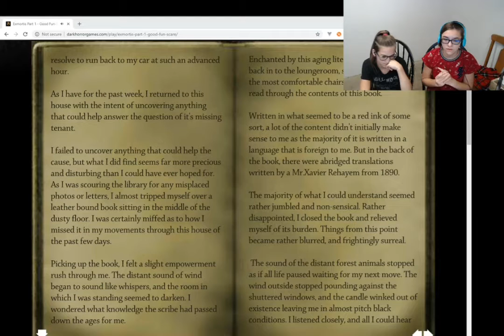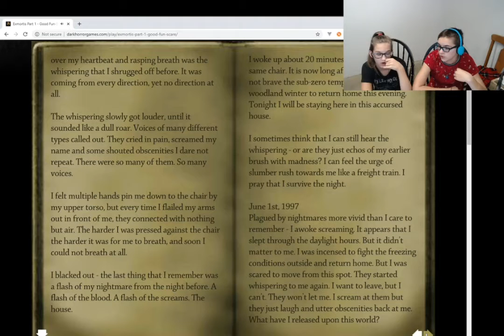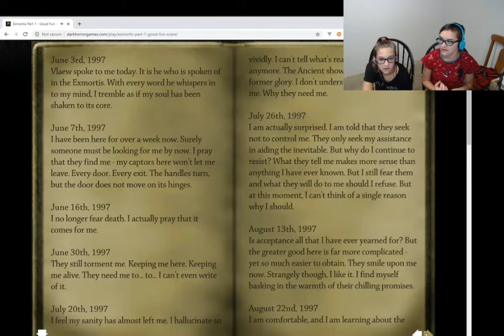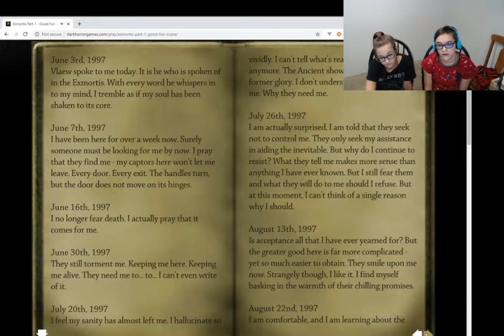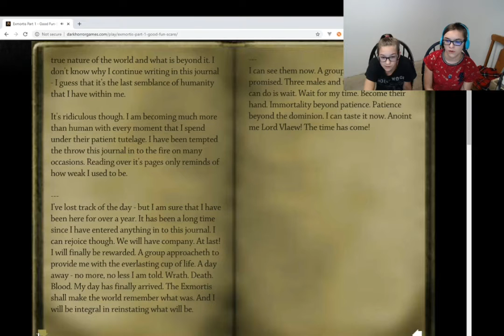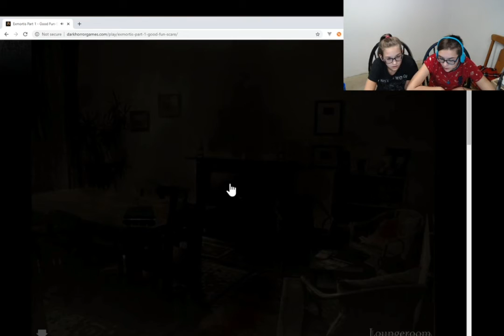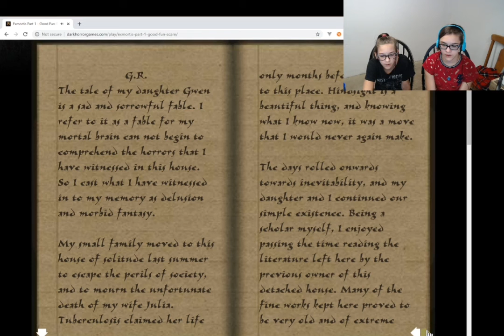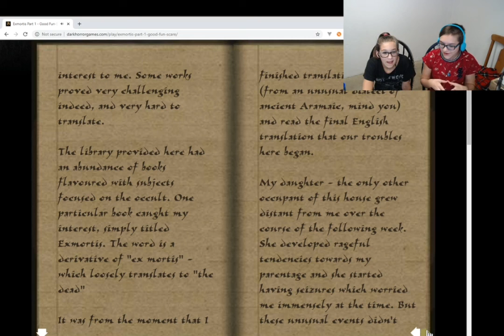Blue & Jay play DarkHorrorGames.com: Ex Mortis: Part 1 - #2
This time they play the game Ex Mortis: Part1!